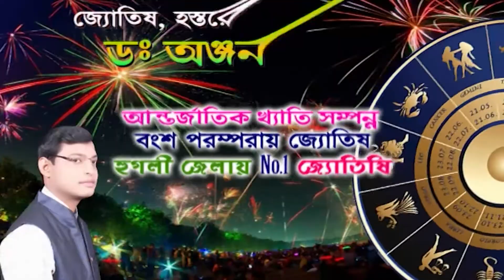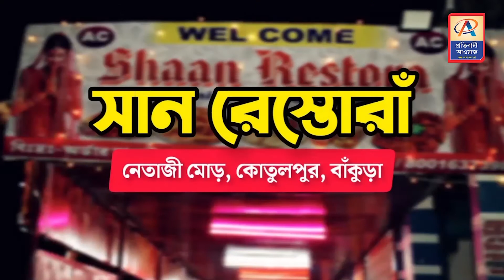পুকুর থেকে রহস্যজনক ভাবে ১ মৃতদেহ উদ্ধার বিষ্ণুপুরের মাধবগঞ্জে—প্রতিবাদী আওয়াজ